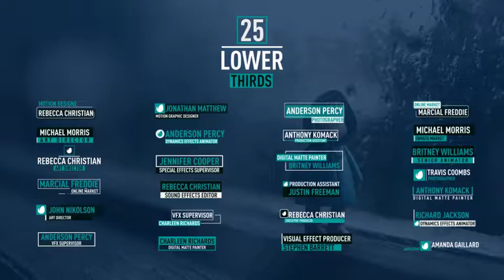Lower Thirds-After Effects Template Videohive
“Lower_Thirds” is Much suitable for your presentation, promotion, web, films, corporate etc… .
It is super quick and easy to setup. Just drop in your logo and type in the text you like and you are ready to go.
Features:

    4K (3840×2160) resolution.
    25 Unique Lower Thirds & Titles.
    IN and OUT animations.
    Duration is up to you.
    Change color with 1 click with Separate color controller.
    Editable with After Effects CS5.5 or higher.
    Fast render time on any system.